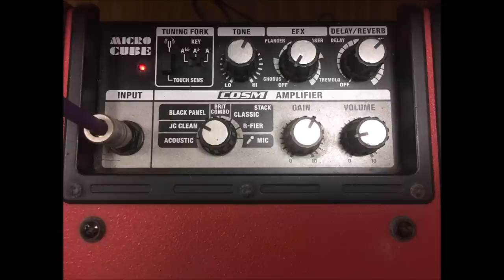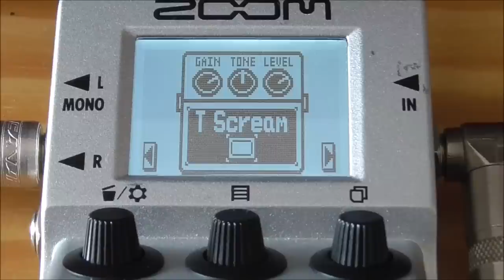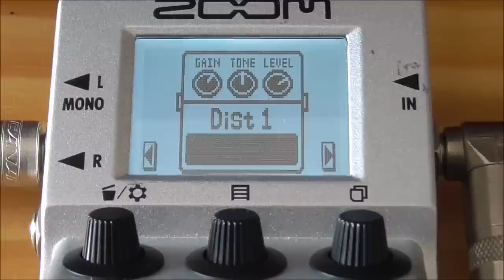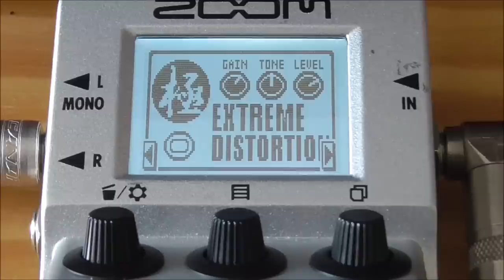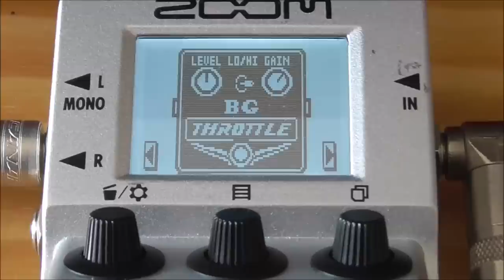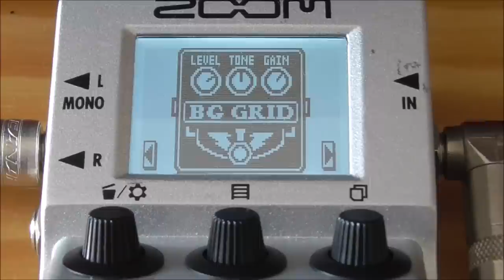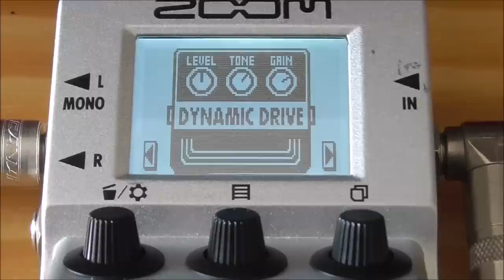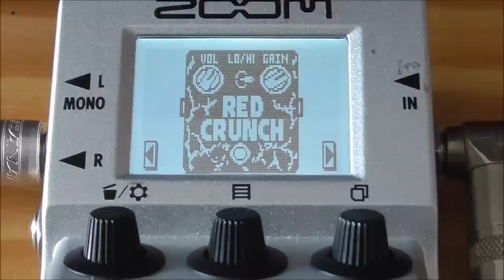ZOOM MS-50Gの歪み系エフェクト22種を鳴らしてみた！【シングルコイル/ストラト編】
ZOOM MS-50Gのブースター&歪み系エフェクト22種をストラトで鳴らしました。
もちろんVer.3の歪みも入ってます。
今回はエフェクター22種なので、アンプシュミレータは入っておりませぬ。
そちらはまた次回ということで！

1977年生まれの私SeaBirdが、等身大の自分をお届けする新型音楽チャンネルです。